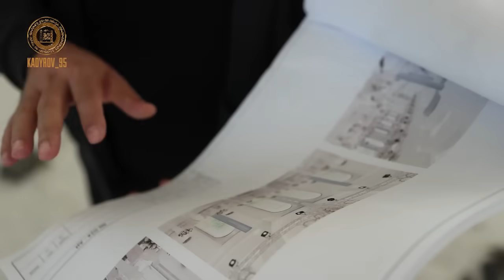Рамзан Кадыров✔ -Провел инспекцию в грозненский Дворец торжеств Grand Hall Firdaws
ЭКСКЛЮЗИВНЫЙ КОНТЕНТ ТОЛЬКО В ТЕЛЕГРАМ @R_Kadyrov_95
Во время инспекционной поездки проверил ход реконструкции грозненского Дворца торжеств Grand Hall Firdaws. Он расположен в центральной части Грозного и пользуется большим спросом во время проведения праздничных и торжественных мероприятий.
Дорогой БРАТ, помощник Главы ЧР и большой специалист по архитектуре и дизайну Дени Мадаев, подробно рассказал мне о проделанной работе. По его словам, уже на данном этапе Grand Hall Firdaws можно назвать одним из самых передовых заведений подобного формата. Здание и раньше мало в чем уступало аналогичным сооружениям, но теперь, согласно планам, станет ещё более современным, удобным и просто превосходным по внутреннему благоустройству комплексом.
В ходе реконструкции используются современные дизайнерские и архитектурные решения, которые позволят существенно улучшить внутреннюю планировку и увеличить его вместимость до 500 человек. Предусмотрены также отдельные зоны для виновников торжеств, что позволит проводить соответствующие мероприятия с учетом чеченских традиций и обычаев.
Я поручил Дени Мадаеву осуществлять тщательный контроль над строительными работами, чтобы обеспечить высокую планку качества. Учитывая расположение Grand Hall Firdaws и его высокую популярность, мы должны превратить его в одно из самых красивейших сооружений нашей столицы. И мы это сделаем! Все у нас будет самое лучшее. И да поможет нам в этом Всевышний Аллах!